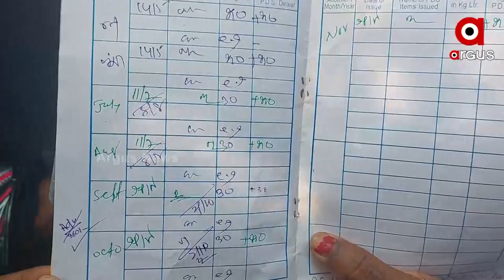ରାସନ ଚାଉଳ ପାଇଁ ମହାଭାରତ । ଡିଲରକୁ ଘେରିଲେ ଗ୍ରାମବାସୀ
ରାସନ ଚାଉଳ ପାଇଁ ମହାଭାରତ । ରାସନ ଡିଲର ହିତାଧିକାରୀଙ୍କୁ ଛାଉଳ ନଦେଇ ଖାତାରେ ପକାଇ ହେରଫେର କରି ନେଇଥିବା ଅଭିଯୋଗ ରେ ଘେରିଲେ ଗ୍ରାମ ବାସୀ ।